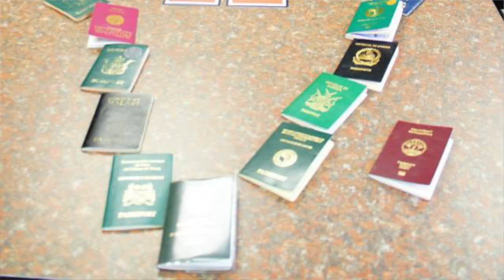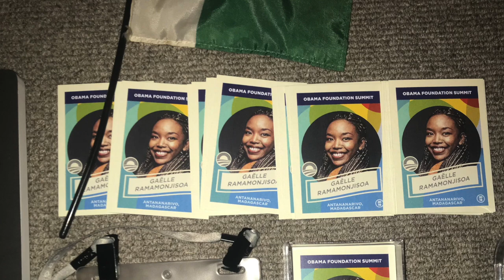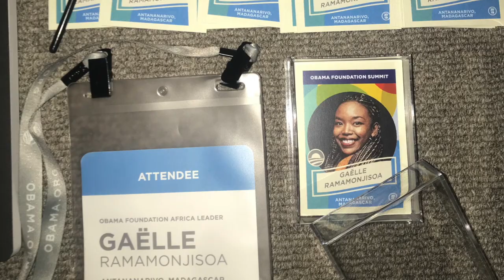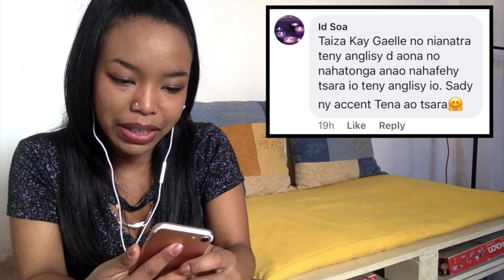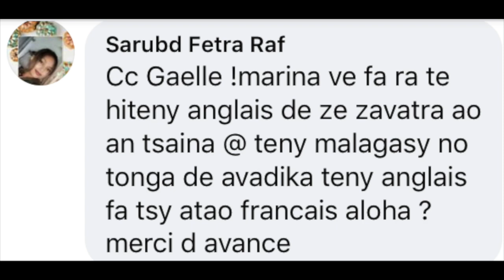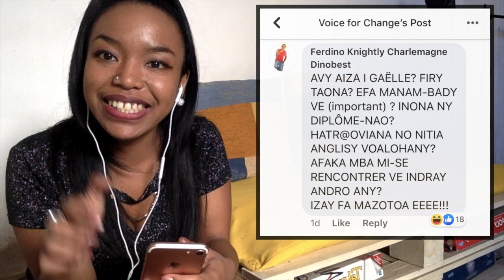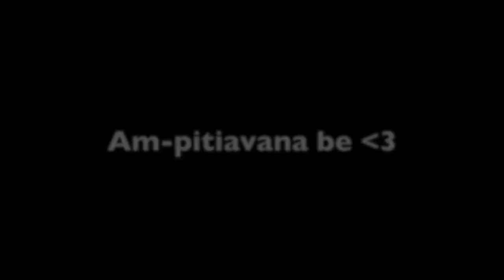❓TE HAHAY HITENY ANGLISY HAINGANA BE VE IANAO? 🇬🇧🇺🇸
❓Isan’ny be mpanontany be foana ilay hoe: “Tsy manam-potoana aho Gaëlle fa inona no fika hahaizako haingana ilay teny anglisy a.?”
👇Iray amin’ireo fanontaniana valiako ao anatin’ity horonantsary ity izy io. Ho anareo izay tsy maharaka dia solona “live video” ny androany; entiko amaliana ny sasany amin'ireo fanontaniana miverimberina nanontanianareo ahy.
🙏🏽 Rehefa manana ny ampy hiresahana mivantana aminareo aho dia ho tanterahantsika avy hatrany izay; efa tsy andriko sahady. Amin’izao fotoana izao aloha dia tena voafetra be ny “internet” ampiasaiko dia tsy mbola afaka manatanteraka izany.
😍Miaina sy mankasitraka amin’izay zava-misy foana e.